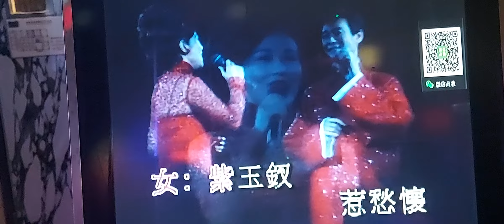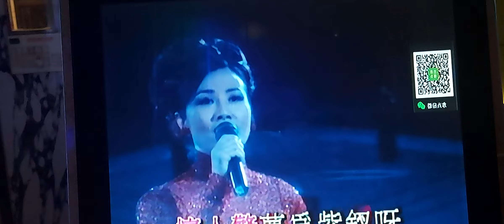2024年11月5日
紫玉